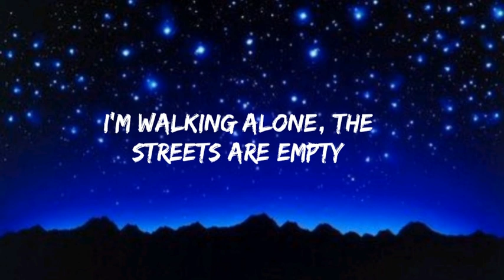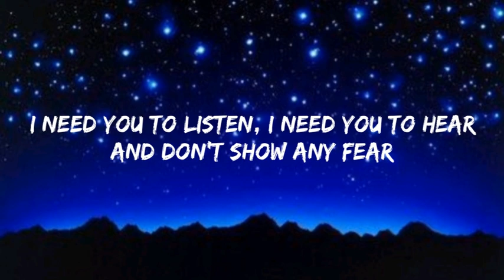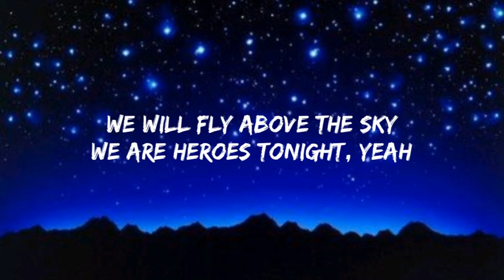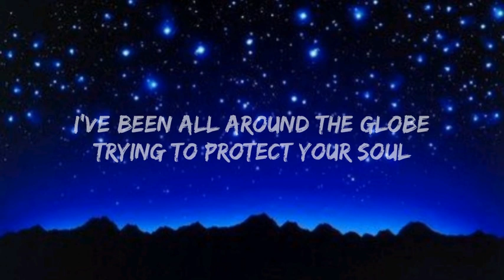Janji - Heroes tonight lyrics | NCS | ft. Johnning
Janji ft Johnning

Lyrics

Listen

Videos

Artists

Main results